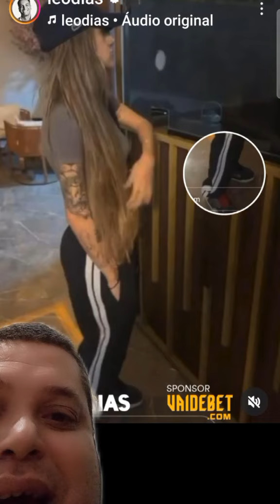Bia Miranda com novo namorado